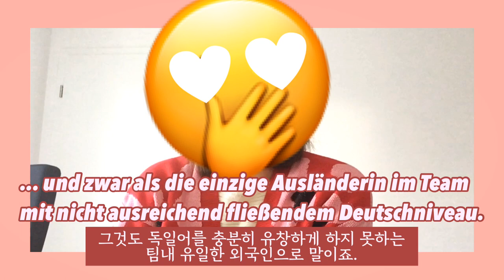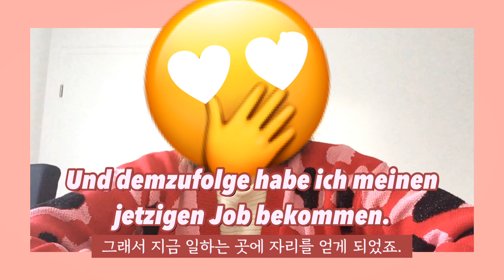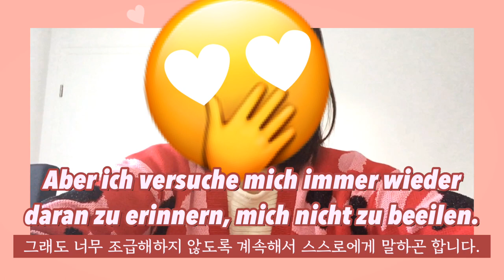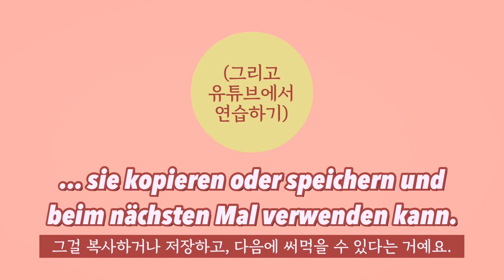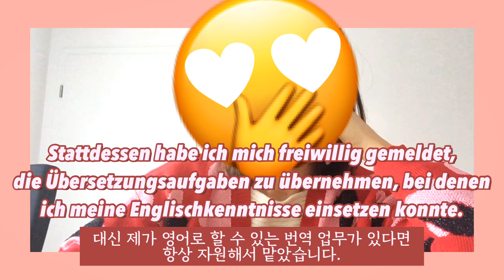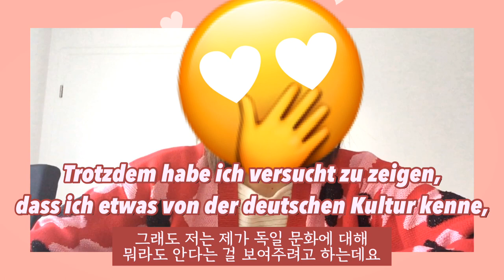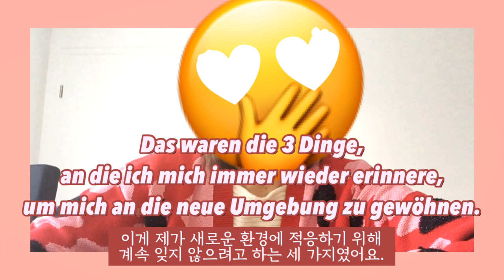독일어 부족한 외국인 노동자가 독일 회사에서 그래도 노력하는 이야기